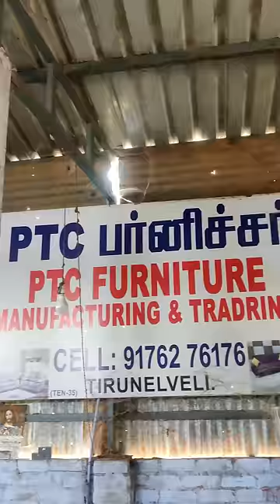💥🤯 3500 ரூபாய்க்கும் Sofa தாராங்களா ⁉️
PRADEEP TREADING COMPANY

No 25, Fathima nagar
Melappalayam
Tirunelveli-627005

💥🤯 3500 ரூபாய்க்கு Sofa தாராங்களா ⁉️